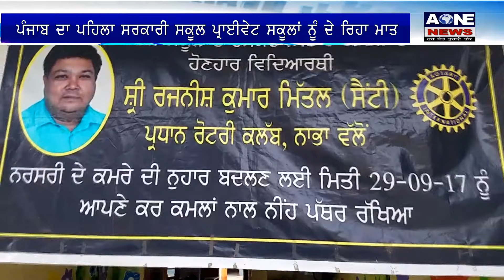Aone Punjabi News | ਪੰਜਾਬ ਦਾ ਪਹਿਲਾ ਸਰਕਾਰੀ ਸਕੂਲ ਪ੍ਰਾਈਵੇਟ ਸਕੂਲਾਂ ਨੂੰ ਦੇ ਰਿਹਾ ਮਾਤ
What'saap no.94784-84087